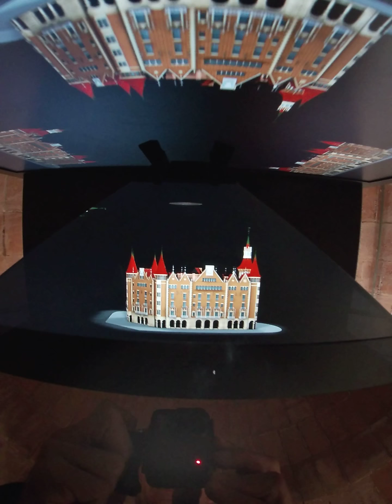Casa de les Punxes. Дом с шипами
Casa de les Punxes
Получившая также название Casa Terrades (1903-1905). Дом с шипами.
Архитектор Josep Puig i Cadafalch. Название Дом с шипами здание получило из-за шести конических башен со шпилями. Дом напоминает средневековый замок в стиле готика. Фасады дома сочетают тесаный камень и кирпич. Casa de les Punxes является наиболее известной работой этого архитектора. Дом был построен по заказу трех сестер Террадес, благодаря чему за ним закрепилось второе имя Каса Террадас. Здание занимает квартал между проспектом Диагональ, улицей Брук и улицей Росельо. Задачей архитектора было объединить три дома, принадлежавшие сестрам.

Фасад здания со стороны улицы Росельо украшает панно с изображением Святого Георгия Sant Jordi. Рисунки на балконах здания выполнены в стиле модерн.В 1975 году Casa de les Punxes приобрело статус исторического памятника.